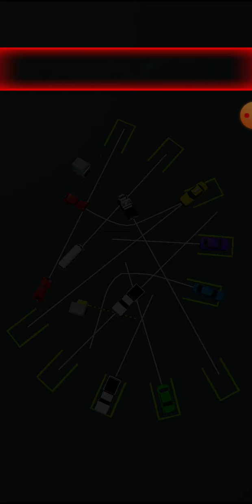591 to 600 Level parking line car park puzzle game 2024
591 to 600 Level parking line car park puzzle game 2024